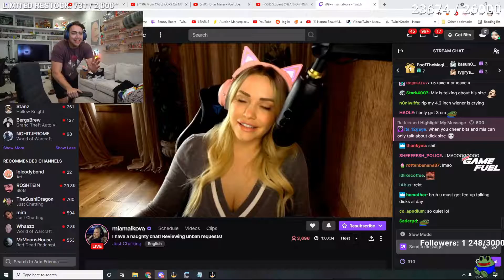OMEGALUL !!! Mizkif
Follow Mizkif on Twitch If you are a streamer and want your clip removed please let me know on my discord or by email.